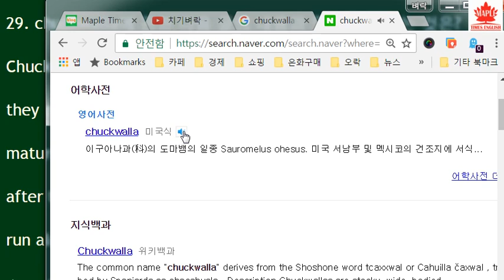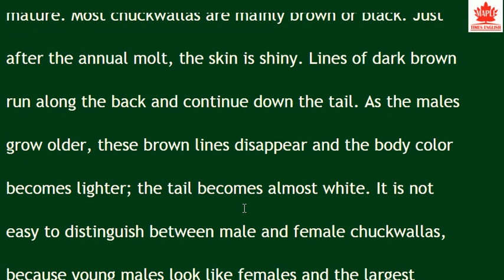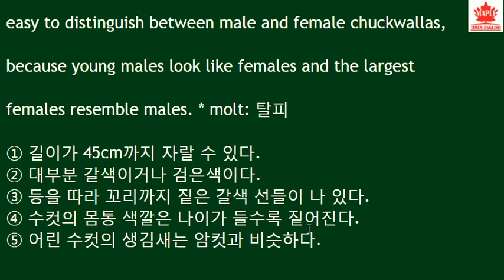2017년 3월 고1 모의고사 영어 29번 외국어영역 영어공부 - 번개콩 chuckwalla lizard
2017년 3월 외국어영역, 영어영역 모의고사 풀이입니다.
자세한 설명보다는 스피드있게 해석과 중요문법, 변형문제 나올만한 내용만 짚고 영어공부로 넘어가겠습니다.